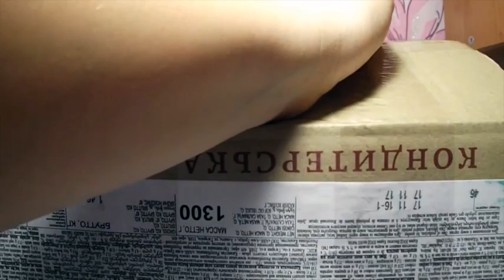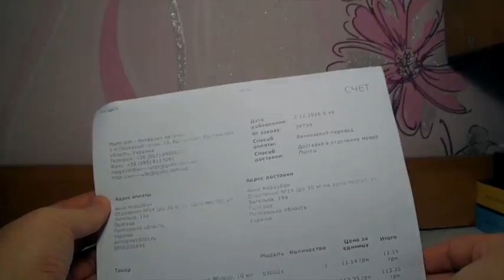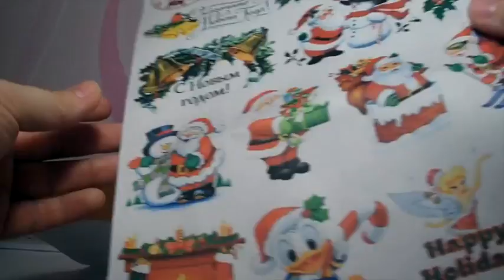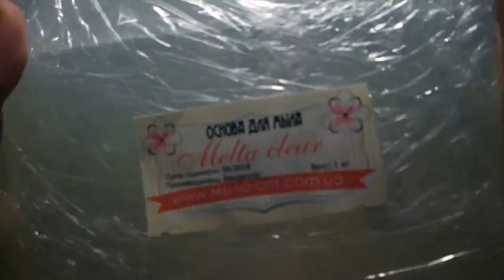Распаковка №179 товаров для мыловарения// Все натуральное для косметики// Домашняя косметика